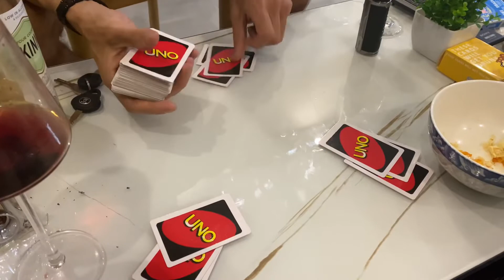Vlog: Glamping |Braai |Nails |picnic etc…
Hello Guys 🤩 Welcome back to another video. Thank you so much for your continuous support, let’s keep growing.